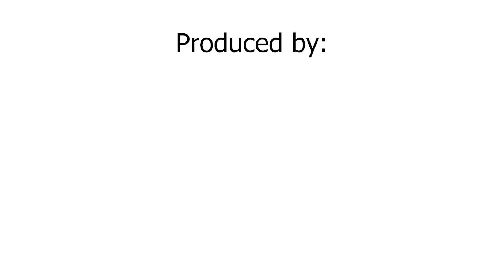Beautiful Wall School District Home | 2081 Rocky Point Trail San Angelo, TX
Don't miss this home in the coveted Wall ISD. The wide open floor plan is perfect for quality family time as well as entertaining guests. Note the gorgeous granite countertops accentuated with flawless stonework. The concrete floors cannot go unnoticed and perfectly tie in the other rustic touches throughout the home. It sits on a large lot providing so many possibilities. Extra parking is always a plus! (Description provided by the seller’s agent.)